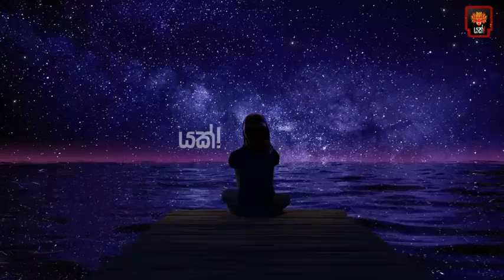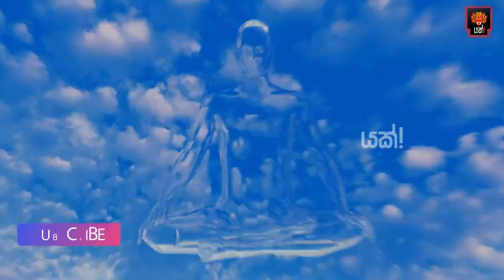අඳුර නසන ප්‍රඥා ආලෝකය තුළින් ධාතු වෙන් කරගෙන ලෝකය ඉක්මවමු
අදුර නසන ප්‍රඥා ආලෝකය තුළින් ධාතු වෙන් කරගෙන ලෝකය ඉක්මවමු

Yakk! Production